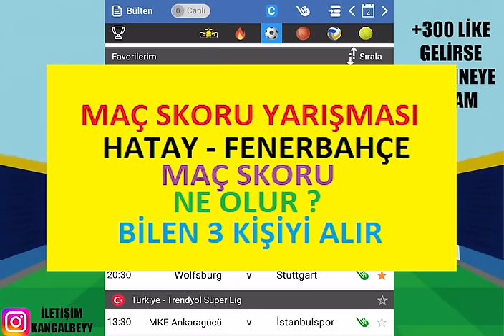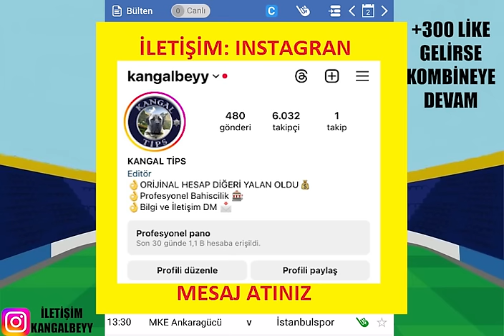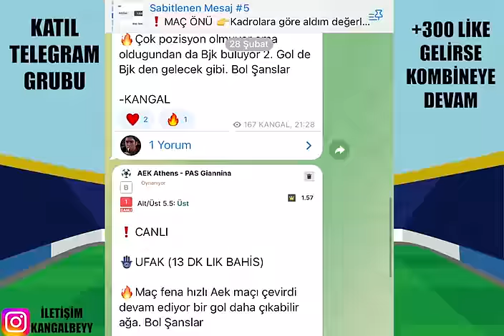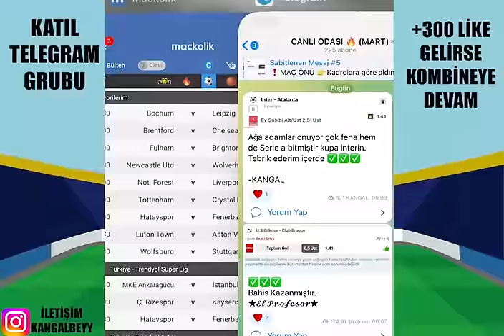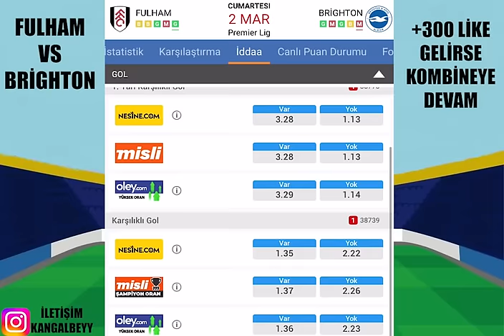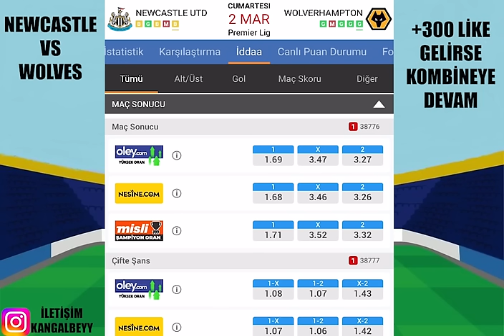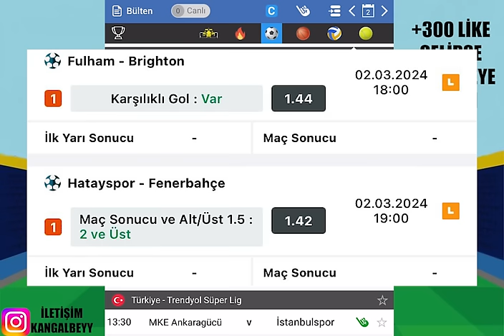KALİTE YİNE KAZANDIRACAK ! 2 MART 2024 CUMARTESİ İDDAA TAHMİNLERİ